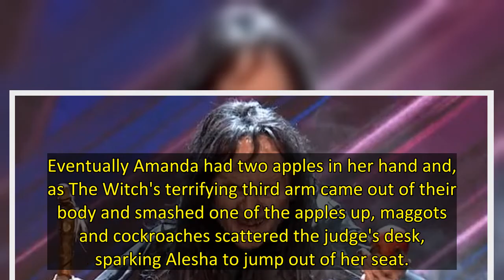Many BGT viewers took to social media to share their thoughts on the terrifyingly brilliant act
Britain's Got Talent viewers have shared their thoughts on who they think is behind The Witch's facial prosthetics.
Scaring the living daylights out of judges Simon Cowell, Amanda Holden, Alesha Dixon and David Walliams, the contestant - who simply referred to themselves as 'The Witch' - made their way down to where the judges were sat as Simon looked petrified.
They then proceeded to hand out apples to David, Alesha and lastly Amanda as they continued to recite a creepy chant.
Eventually